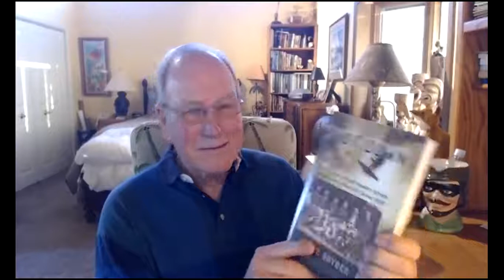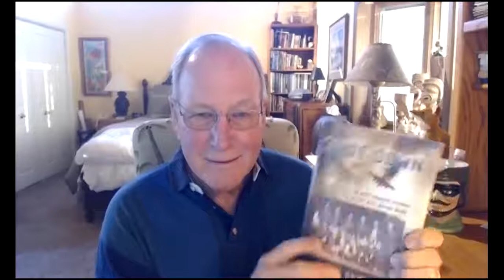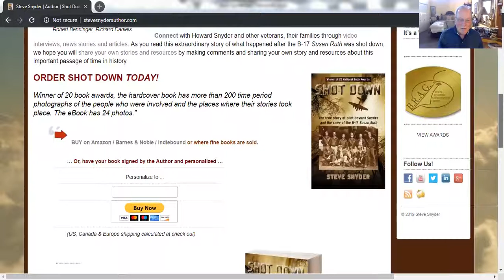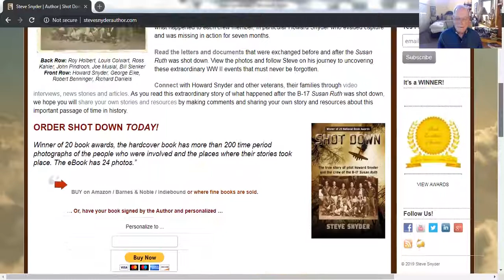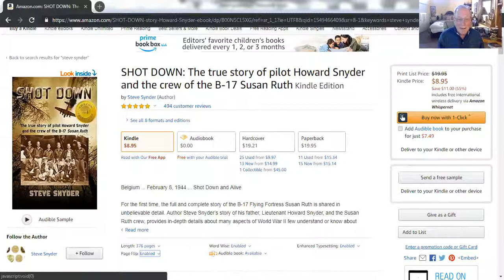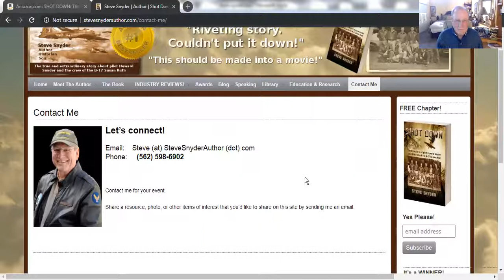Evading Capture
History is such a fascinating topic! I’m absolutely sure of it after my conversation with Steve Snyder. We discussed his book “Shot Down”, World War 2 legacy, and the inspirational life story of his father.

Howard Snyder went MIA during World War II when he was flying over French/Belgium border. “Shot Down” focuses on his experience as he and his crew members were trying to survive in a foreign occupied country. This is the story of resilience, bravery, and love.

This story does more than just documents the events in Belgium. It uncovers the relationship with the family back at home. After all, Howard had a child at home, and his wife was pregnant again. The book features a number of love letters between Steve’s mother and father, and that sentiment gives the book a whole different dimension.

It’s easy for us, civilians, to read war stories and feel detached. X went to Y country for Z reason, this and that happened. But put yourself in the shoes of this family that was affected by the war: the breadwinner of the family was drafted into the war on foreign land. Letters were the only form of communication, and one had to wait weeks to hear from the loved ones. And worse of all, there were no guarantees that a new letter would ever arrive. How chilling is that?

Those were the times unlike now. Steve and I chatted about the difference technology makes in communication and how it has different value now that it is abundant. There are 2 sides to each coin, right?

You can also book a spot with Corine La Font on her radio show “Between The Lines”